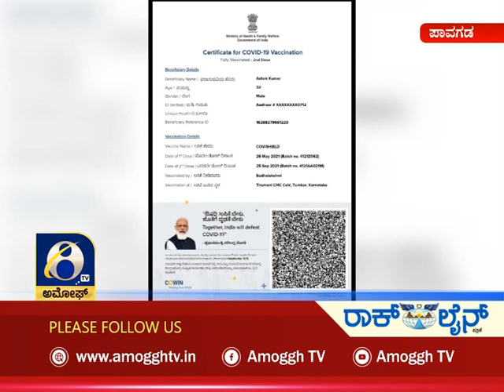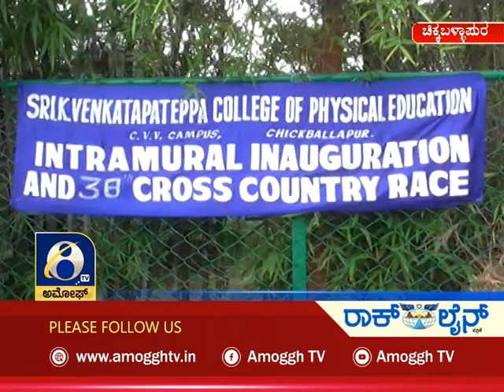ಅಮೋಘ್ ನ್ಯೂಸ್ Amoggh News @ 8pm 26-09-2021